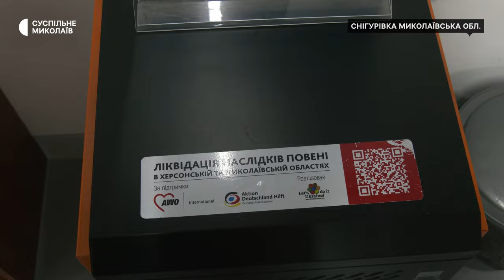Волонтери передали Снігурівській громаді осушувальні машини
Волонтери гуманітарного проєкту "LET`S DO IT UKRAINE SOS" привезли у Снігурівську міську громаду, що на Миколаївщині, осушувальні машини. Техніку передали закладам дошкільної освіти та людям, які мешкають у приватних будинках.